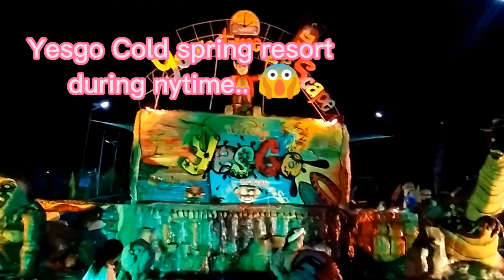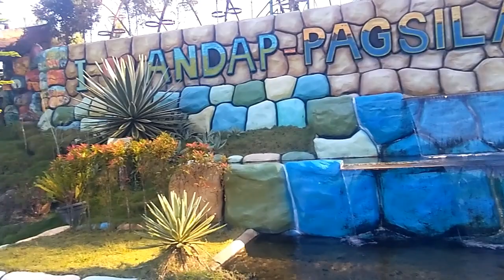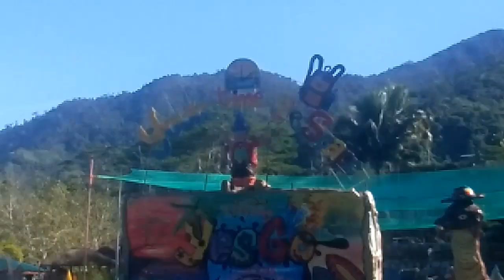"your time to escape, yes go" @yesgo cold spring resort || supercool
This video was taken at yesgo cold spring resort located at New Bataan,  Davao de Oro. A very nice place to relax..very cold place and the staff in this resort is very accommodating. Unforgetable moment if you stay this place..  If you want to escape and relax, I recommend to go this place..